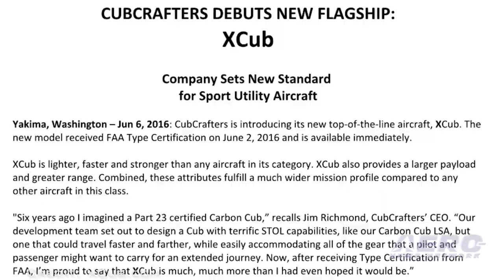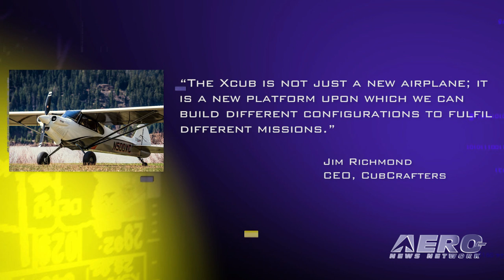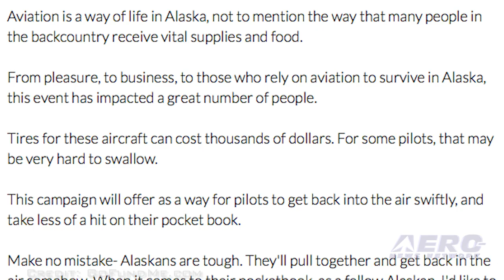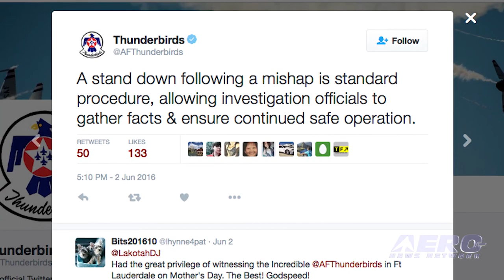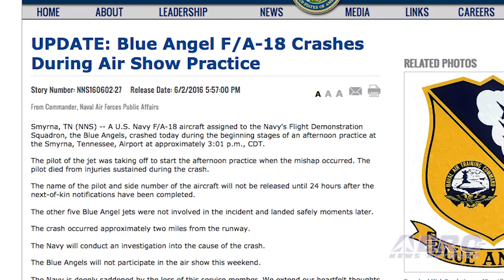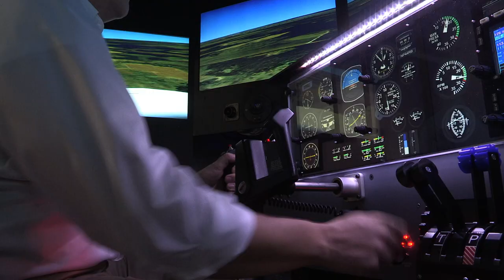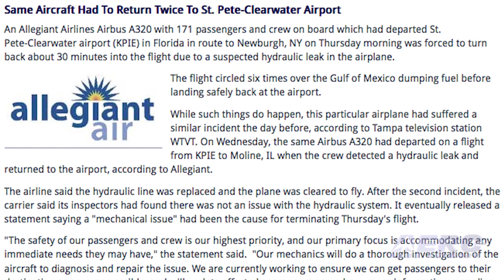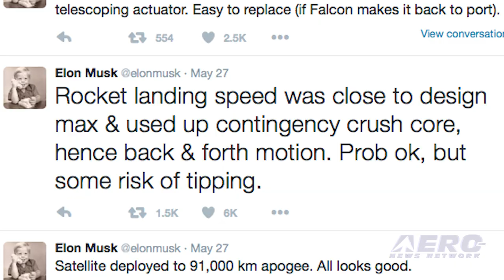Airborne 06.06.16: XCub Revealed!, AK Airport Tire Slashing, SpaceX Booster Returns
Also: Thunderbird/Blue Angel Update, Searey Ice Landing, Apache Deal, Allegiant A320, Arctic Fighters, WestJet, UK Airshow Rules

This is not your father’s Super Cub…that’s what CubCrafters says about their new XCub. The XCub is the FAA type certificated aircraft derived from their work with the Carbon Cub LSA and years of Cub-Crafting. CubCrafters says their new XCub is lighter, faster and stronger than any aircraft in its category, and that it provides a larger payload and greater range which results in a much wider mission profile. CubCrafters claims the XCub offers a cruising speed over 145 miles per hour at 75% power, and a useful load of up to 1,084 pounds. It is powered by a 180 horsepower Lycoming 0-360 that drives a Hartzell Trailblazer constant-speed composite propeller. On the night of June 1, someone went up and down rows of airplanes tied down at Merrill Field in Anchorage, Alaska, slashing the tires on 87 of the airplanes. General aviation travel is vital to the infrastructure in Alaska and this act of vandalism is being taken very seriously. The aircraft are grounded until new tires can be purchased and installed, and an individual named Chris Palmer has established a GoFundMe page to collect donations to help the owners of the airplanes get them flying again. The Falcon 9 booster which landed successfully on a barge in the Atlantic Ocean last Friday is back in port ... leaning somewhat but still upright on the autonomous floating landing pad. The rocket flew last Friday, delivering the THAICOM 8 commercial communications satellite into a supersynchronous transfer orbit. But the launch put the Falcon 9 near its design limit for a landing, both in terms of speed and stress on the legs used to support the booster after touchdown. All this -- and MORE in today's episode of Airborne!!!

Airborne 06.06.16 is chock full of info in this Daily News Episode, Monday, June 6th, 2016... Presented by Aero-TV veteran videographer and Airborne Hosts Brianne Cross and Christopher Odom, and supported by ANN CEO/Editor-In-Chief Jim Campbell, Chief Videographer Nathan Cremisino, and Aero-Journalists Tom Patton, and Earl Downs, this episode covers:

XCub: NOT Your Father’s Super Cub!
Tires Slashed On 87 Airplanes At Anchorage, Alaska Airport
Thunderbird/Blue Angel Accident Update
SpaceX Booster Returns To Florida
AVW: Searey Ice Landing
Boeing Wins Contract With U.K. MoD For 50 Apache Helicopters
Allegiant A320 Makes Two Emergency Landings In Two Days
F-15s Reinforce Defense Capability At Arctic Fighter Meet
WestJet Encore Orders Nine Additional Q400 Aircraft
New U.K. Airshow Rules Force Cricket Club Event Cancellation